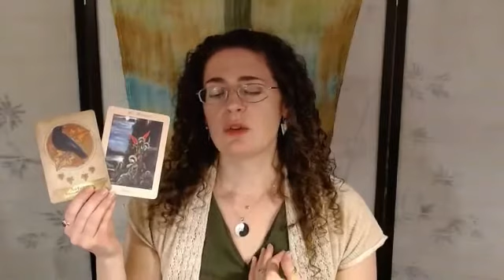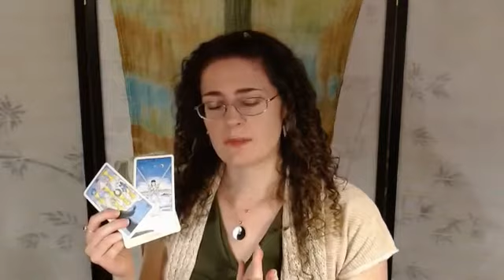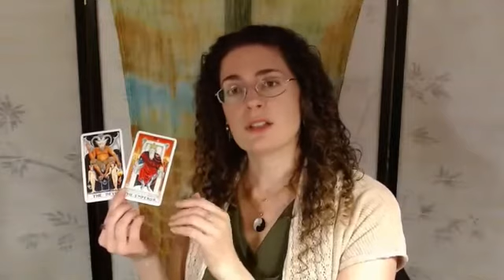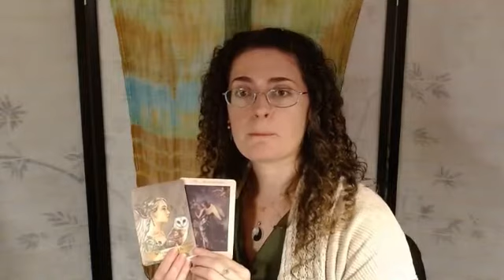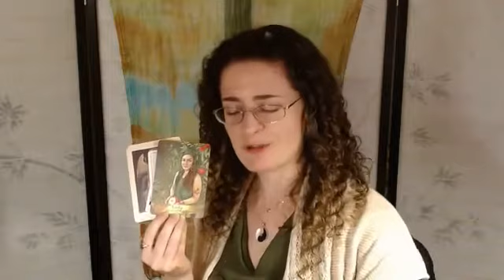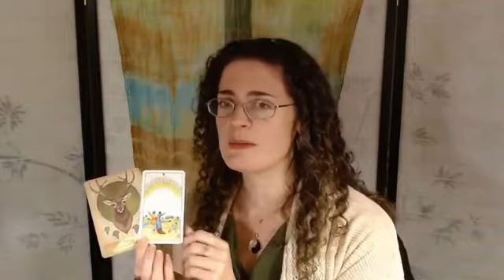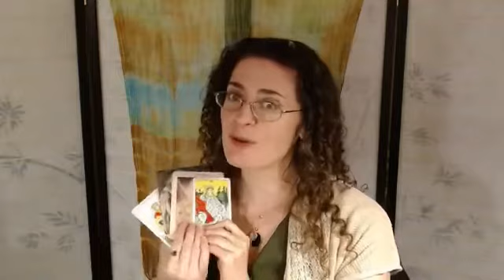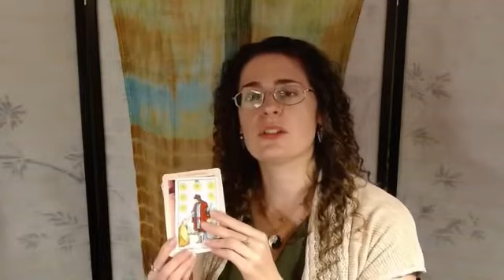Tarot Messages by Zodiac Sign December 2021 Intuitive Forecast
Here is a snapshot of your energy for the month of December 2021! In this recording, I tune in to the energy for each sign and pull Tarot cards as well as oracle cards from the Angel Blessings by Kimberly Maroony and Angels & Ancestors cards by Kyle Grey. I describe your sign's general energy and give intuitive guidance for the month ahead. This is not an astrology reading; I tune in to the energy of each sign using the cards and intuition, and relay messages to you for a more personal reading. Enjoy! Time stamps to jump to your sign below..
Aries 0:53
Taurus 4:38
Gemini 8:19
Cancer 12:30
Leo 16:35
Virgo 22:40
Libra 28:18
Scorpio 33:39
Sagittarius 37:58
Capricorn 43:12
Aquarius 48:25
Pisces 54:14
Please also check out my general/collective energy forecast for December, available now on my Facebook page, and posted here in the next few days.  Have a beautiful month :-)